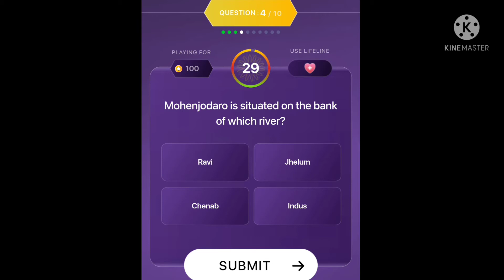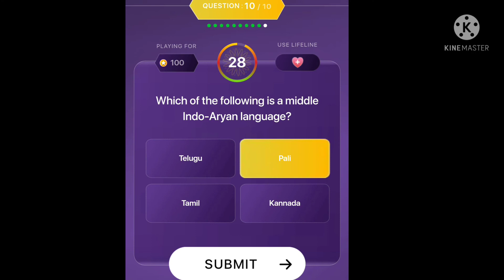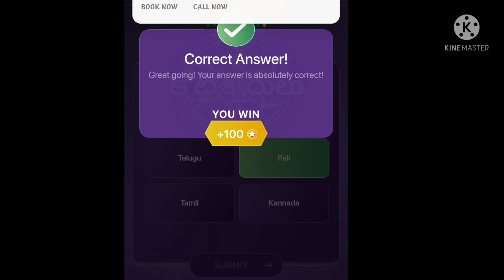TELUGU OFFLINE QUIZ /